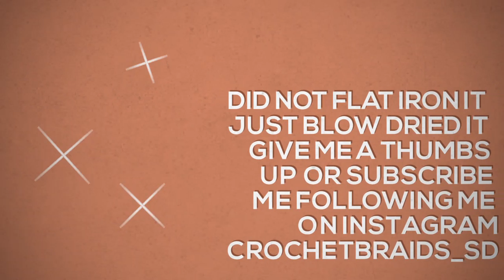Blow dried crochet braids crochet vixen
I'm really loving this style crochetvixen crochetbraids shavedside this is a very great protectivestyle did not flat iron it but just blow dried and it looks very cute and natural-looking please check out my work